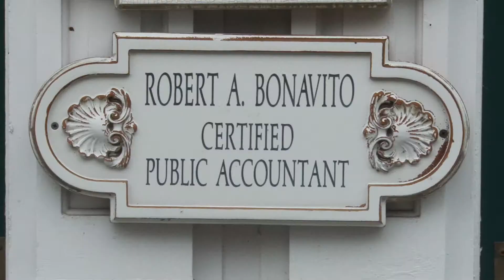NJ Accountant Discusses the History of Forensic Accounting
In this video, New Jersey forensic accountant Robert A. Bonavito, CPA, discusses the history of accounting, dating all the way back to 3500 BC. Bonavito also talks about the Italian priest Luca Pacioli, who, in the 1400s-1500s codified the Venetian double-entry bookkeeping system that would change the world forever.

Robert A. Bonavito is an accountant and consultant specializing in litigation support services and providing accounting and tax advice to high-net-worth individuals, their families, and businesses.

Robert A. Bonavito, CPA